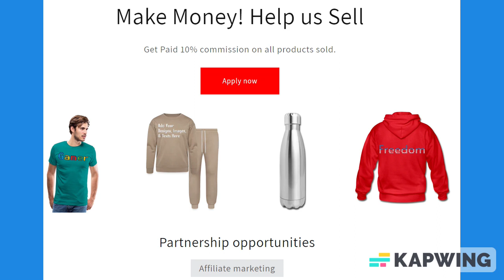Black & Coral Red Lined Paper Notebook 120 Pages 6 x 9 Inches Gifts for Student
About us